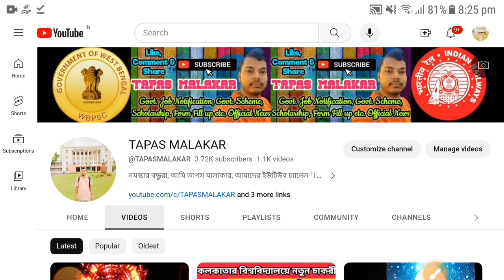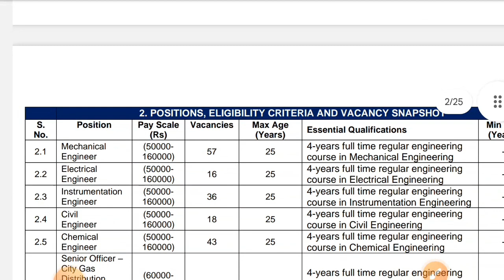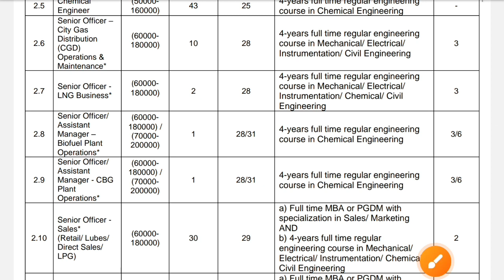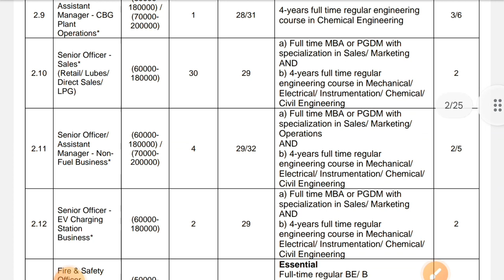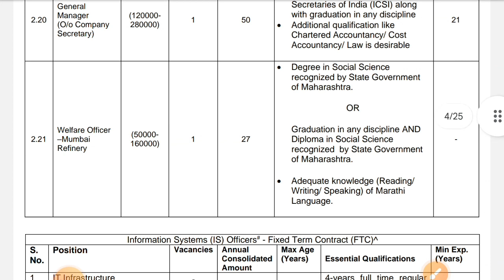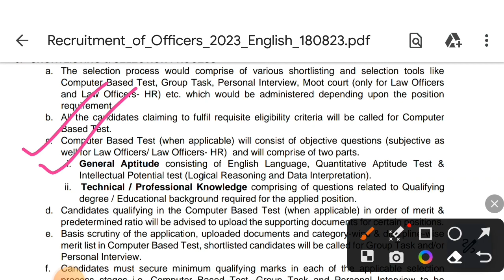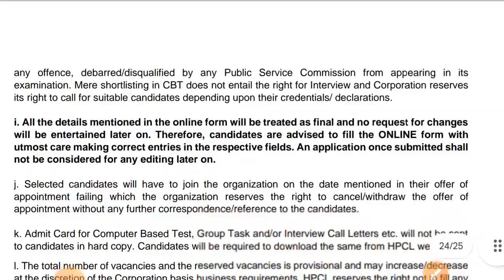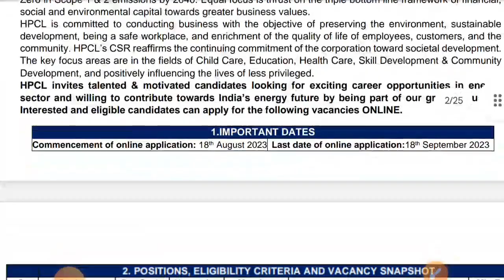সরকারী কোম্পানীতে 300 বেশী শূন্যপদে স্থায়ী নিয়োগ বিজ্ঞপ্তি || HPCL 300 Job Vacancy 2023🔥💯hpcl